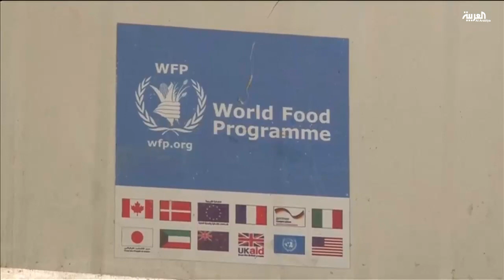برنامج الغذاء العالمي يحتفي بنساء عاملات